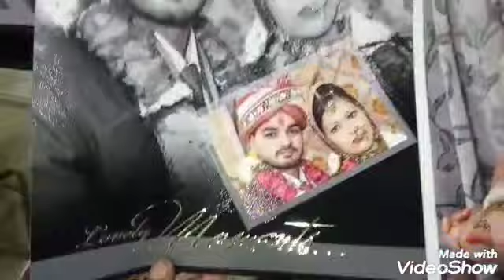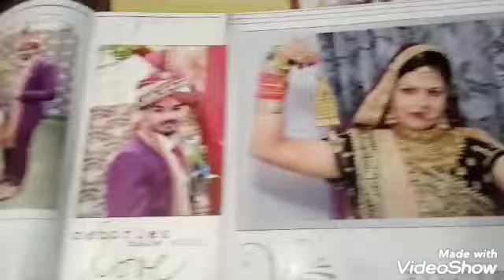GD एल्बम प्रिंटिंग अैार एल्बम डिजाइनिंग की समकालीन शैली प्रदान करता है । Gold Cover M. 8360876940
सबसे अच्छा प्रस्ताव पिटिग  और डिजाइनिंग Offer    GOLD MAGIC EMBOSS SHEET FREE OFFER
GD एल्बम प्रिंटिंग अैार एल्बम डिजाइनिंग की समकालीन शैली प्रदान करता है । हम वास्तव में अपने पेशेवर फोटोग्राफरों के लिए सरल, अद्वितीय, सौंदर्य और उत्तम डिजाइन प्रदान करने में विश्वास करते हैं ।

GD PRINTING SERVICE
पेश करते हैं नए उत्पाद  फोटो-बुक
गुणवत्ता! सेवा! किफायती कीमत
इस पर उपलब्ध :-
इंडिगो एल्बम,
मेगा एल्बम,
फ्लश माउंट एल्बम,
पूर्ण यूवी एल्बम
और बहुत सारे डिजाइन कवर और कॉम्बो
सभी आकारों में
प्रश्नों का स्वागत है :-